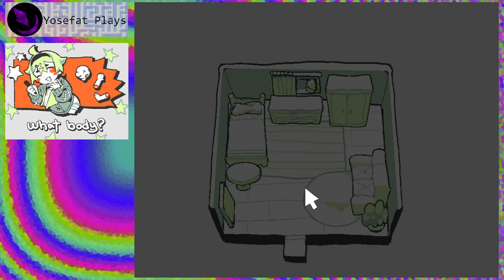What body? (2023) {Español} - Playthrough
Un pequeño juego de esconder un cuerpo antes de que el casero te descubra, pequeño pero adorable.